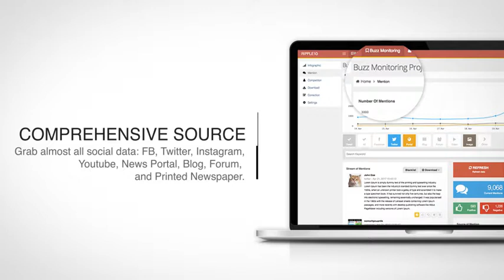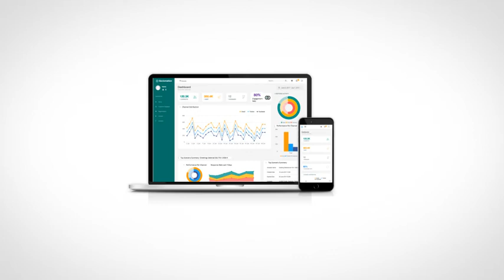Ivosights Company Profile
Ivosights provide solution for your company in managing and delighting your customers by using technology. Start with understanding them by monitoring their conversation online, engaging toward most digital channels and delight them by using automation and prediction of their preferences.